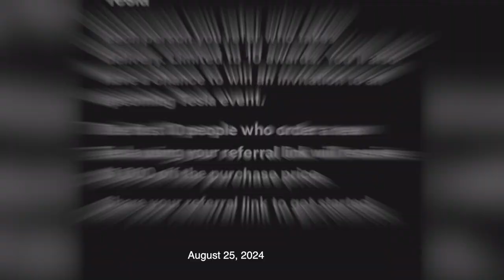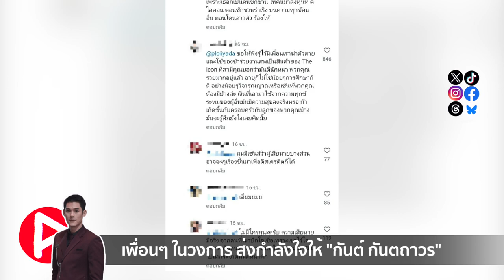ห้องข่าวพีนิวส์ | เพื่อนๆ ในวงการ ส่งกำลังใจให้ "กันต์ กันตถาวร" ทำคอมเม้นต์เดือด!